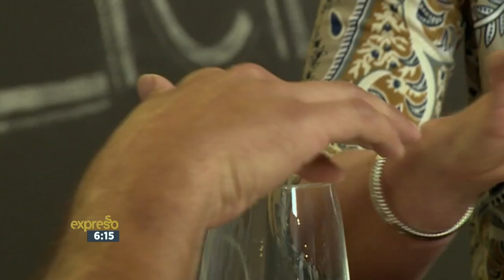Parenting Making Fun out of Nothing This Festive Season Part 2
Nikki Bush is passionate about raising young talent to thrive in life and the changing world of work. She helps businesses to manage their Millennial talent, schools and teachers to educate talent and parents to raise talent in the family setting. She is a highly regarded speaker, best-selling author and thought leader. for more information.